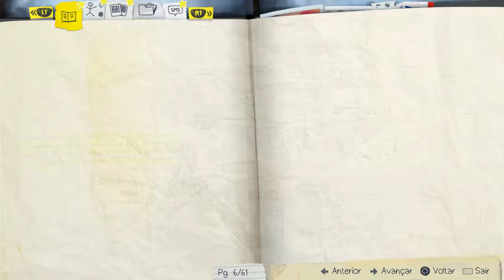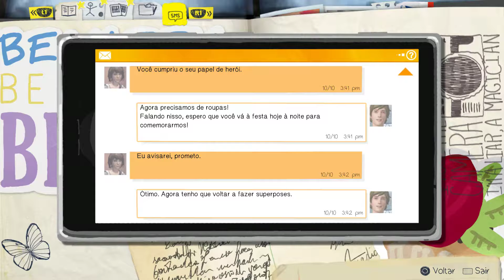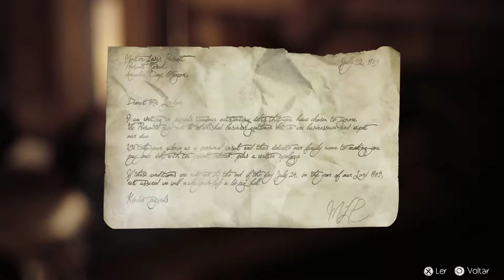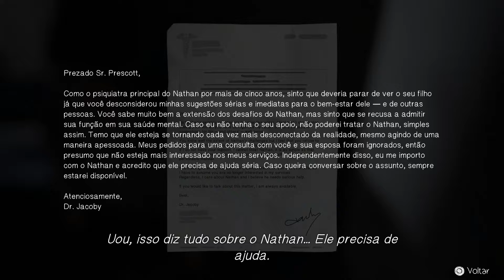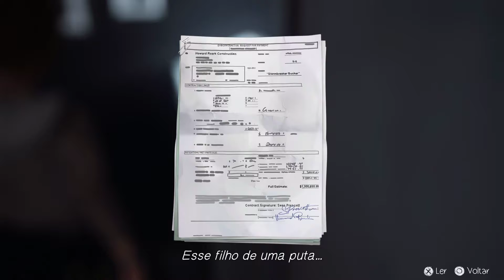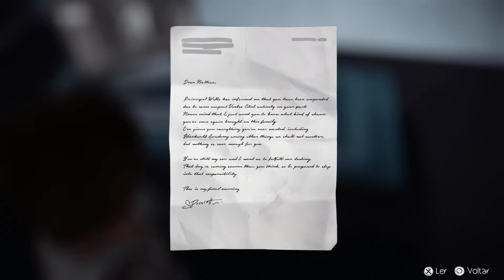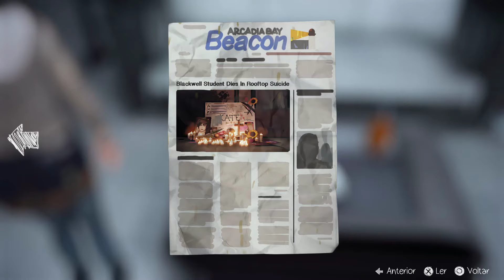Life Is Strange - PS4 Gameplay Com Comentários Parte 34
Pessoal gameplay de Life Is Strange agora no canal confiram!!